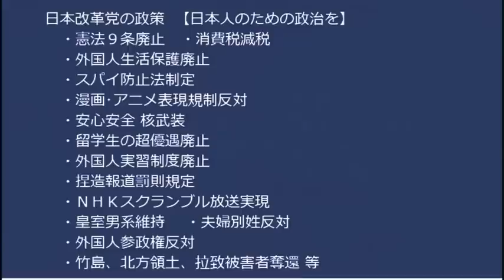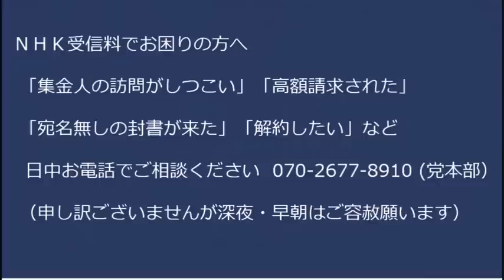Colabo弁護団神原さん、名誉毀損で660万円の請求訴訟される／コラボ「800万円貰いました！」赤い羽根「700万円あげました！」100万はどこ行った？／補助金助成金委託事業の違い 20230130